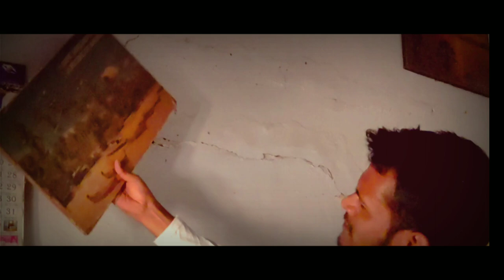||THE LAST 2 PAGES|| TEASER OUT NOW||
#web series##
# film##
Direction:  SAIDINESH
DOP: SANTHOSH
WRITER: CHANDANA
CAST:  TEJA,MAHESH,UMA KANTH,CHAITANYA,SAIDINESH